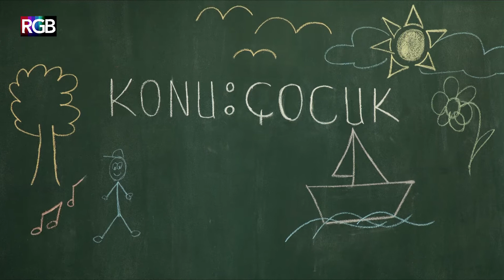Bilgi'de Konu: Çocuk |Psikodinamik Oyun Terapisi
Bilgi'de Konu: Çocuk'ta bu hafta Bilgi Üniversitesi Psikoloji Bölümü Dr. Öğretim Üyesi Sibel Halfon ile Psikolojide Çocuk ve Ergenler konusu hakkında konuştuk. Aynı zamanda 2016 yılında başladığı Psikodinamik Oyun Terapisi projesi ile ilgili konuşan Halfon, terapinin ortaya çıkma nedenlerinden ve bu terapiyle neyi amaçladığından bahsetti ve şöyle ekledi: 'Çocuklar farklı sıkıntılar deneyimliyor ve biz oyun terapisinde oyunu kullanarak çocuğun kendisini ifade edebilmesini sağlamayı amaçlıyoruz. Burada amaç oyun yöntemiyle bilinçdışında çocuğun farkında olmadığı korkuları oyun yardımıyla ortaya çıkarabilmek.' Oyun oynamanın çocuk için çok anlamlı olduğunu vurgulayan Halfon psikodinamik oyun terapisi tekniğinin bu anlamda oyunu kullanarak çocuğun kendini anlatmasına imkan tanıdığını söyledi. Terapinin işe yararlığını tespit etmek için sorulması gereken bazı sorular olduğundan bahsetti. 'Terapinin sonunda semptomlar ortadan kalkıyor mu? Terapi çocuğa nasıl yardımcı oluyor? Çocuk oyunda kendini ifade edebiliyor mu, terapistle çocuk arasındaki ilişki nasıl?' sorularının cevabının terapinin faydalı olup olmadığını anlamak için gerekli olduğunu ekledi. 'Çocuklar genelde nasıl problemlerle karşılaşıyor?' diye sorduğumuzda terapide genellikle öfke kontrolü, kaygı problemleri, fobiler, takıntılar, depresyon deneyimleyen çocuklarla karşılaşıldığını söyledi. Halfon aynı zamanda yaşın gerekliliğine göre korkularda değişim olabildiğinden, farklı yaş grubundaki çocukların farklı korkuları olabildiğinden de bahsetti. Psikodinamik psikoterapi süreçlerinin neler olduğu sorusuna 'Çocukların bilinç dışı, farkında olmadığı konulardan ötürü yaşadığı sıkıntılar oluyor, örneğin çocukların fobileri olabiliyor fakat bu fobiye neden olan şeyi anlamak gerekiyor. Bu noktada psikodinamik yöntemler bunları ortaya çıkaran yöntemler oluyor.' diyerek cevap verdi.